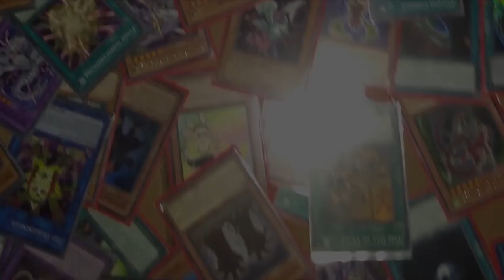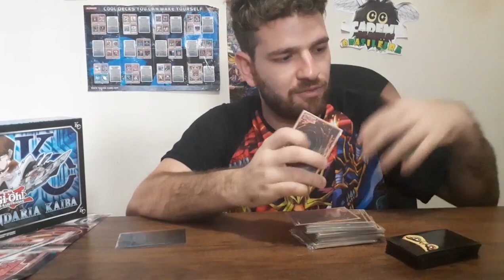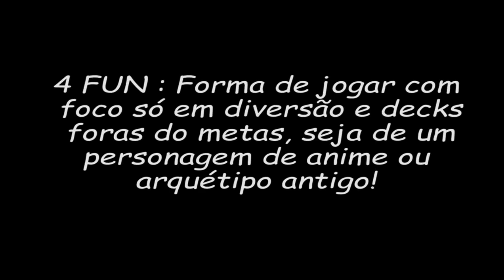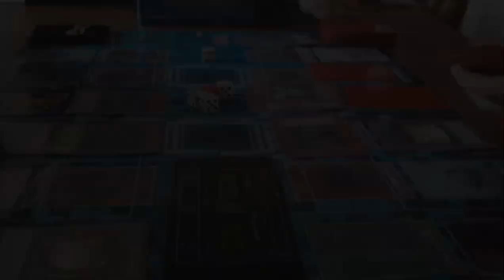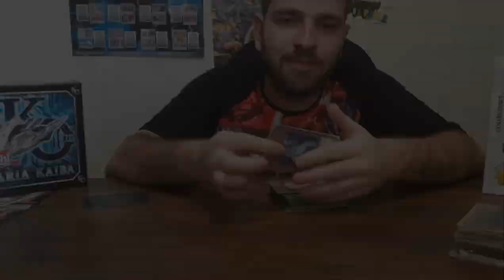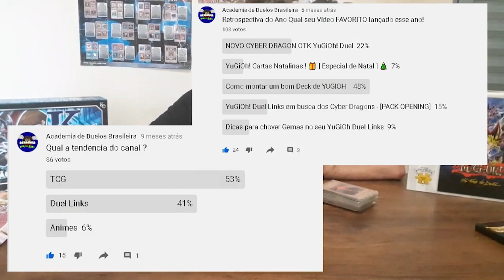COMO COMEÇAR NO YUGIOH TCG ? [ ESPECIAL 1 Ano de Canal ]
Principalmente o pessoal vindo do Duel Links, Já teve vontade de vir pro TCG entender melhor ?
Na Academia de duelos Brasileira eu vou debater e me dedicar a esse tema para tentar explicar direitinho oque você precisa para em 2020/2012 Começar no TCG apesar dos problemas com isolamento e muito bom começar a ir se preparando para pós pandemia curtir um duelo com seus amigos!

💸 Gosta do Nosso projeto, venha para nosso mural no final do vídeo com surpresas, ajude nosso projeto a se manter independente e crescer  💸 FAZ O PIX :  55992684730 (Newton Emanuel da Silva Martins) Deixe uma mensagem para ser lida!

Tags extras